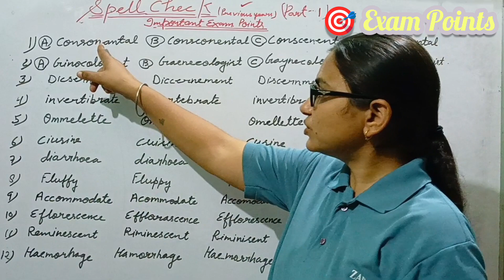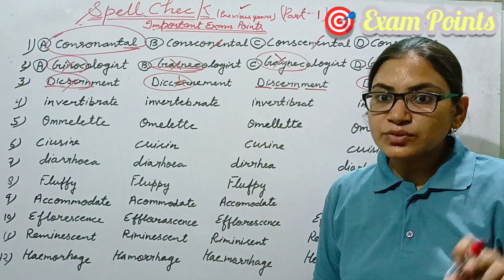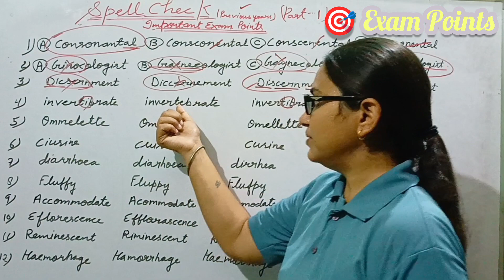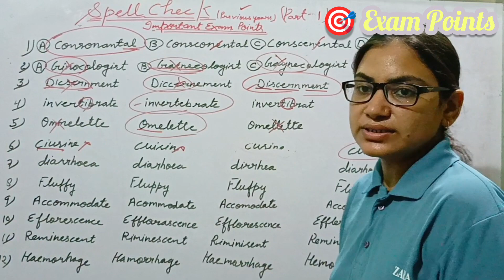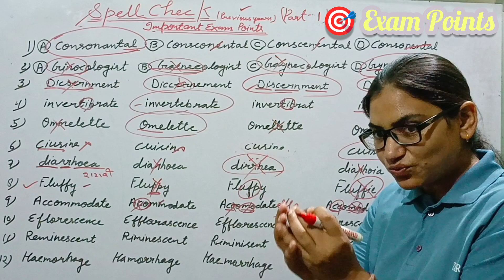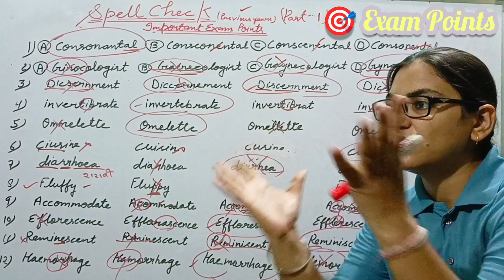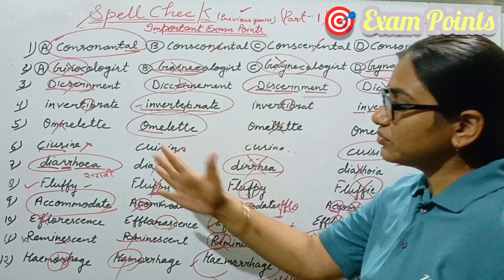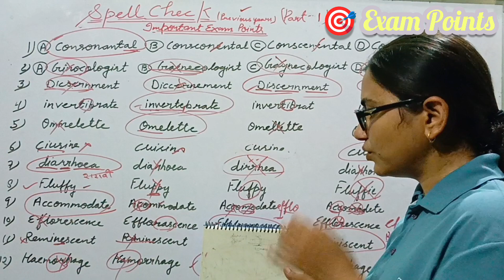कैसे Improve करें Spelling Mistake ✅ Important spelling error for all competitive exams